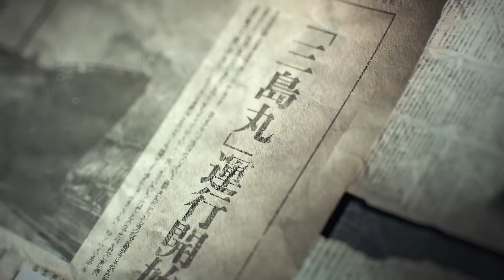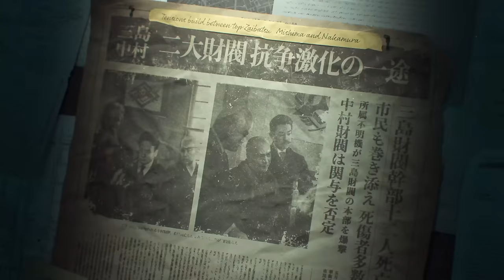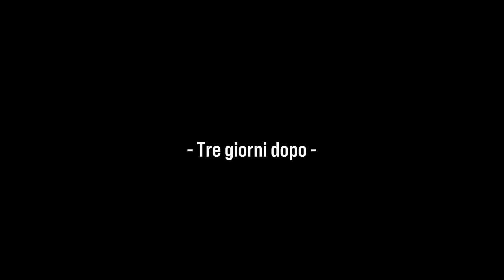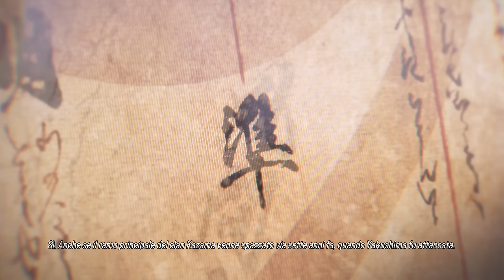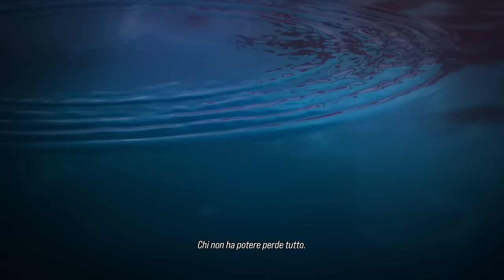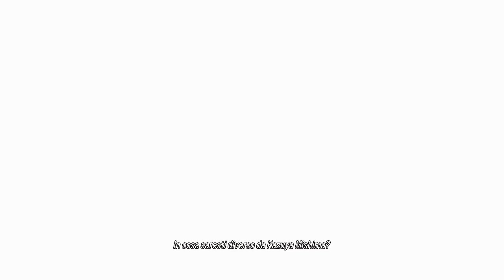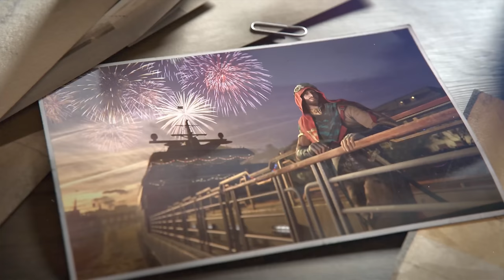TEKKEN 8 GIOCO COMPLETO - FILM GAMEPLAY ITA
00:00 Capitolo 1
16:00 Capitolo 2
21:41 Capitolo 3
32:20 Capitolo 4
39:38 Capitolo 5
56:56 Capitolo 6
01:04:38 Capitolo 7
01:13:34 Capitolo 8
01:22:11 Capitolo 9
01:26:28 Capitolo 10
01:51:25 Capitolo 11
01:55:22 Capitolo 12
02:03:46 Capitolo 13
02:12:12 Capitolo 14
02:19:36 Capitolo 15
02:30:50 Finale Buono
02:35:35 Finale Cattivo